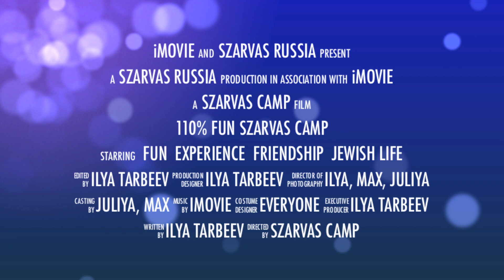Szarvas 2012 trailer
110% fun of first session Szarvas 2012